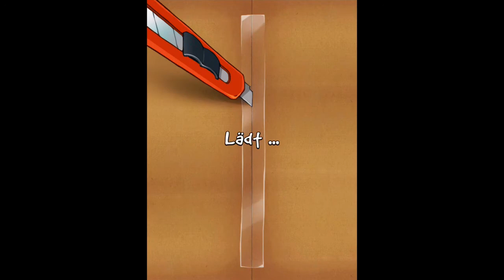Best iPhone Games Lets Play | Cut the Rope german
Developer: Chillingo Ltd
0,89 €